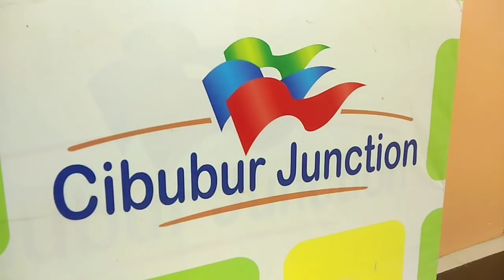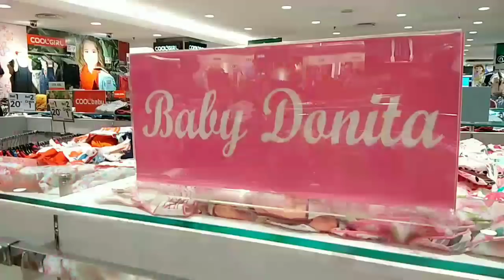Pixel beli BAJU LEBARAN untuk Adik Qila dan Fila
Pixel Kinaragendis beli BAJU LEBARAN untuk Adik Qila dan Fila di Matahari Cibubur Junction Mall.